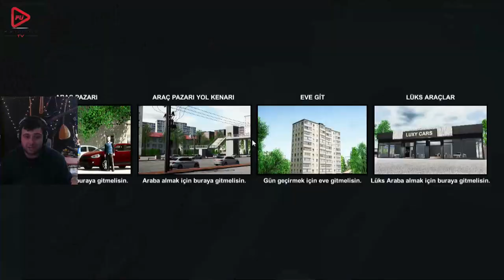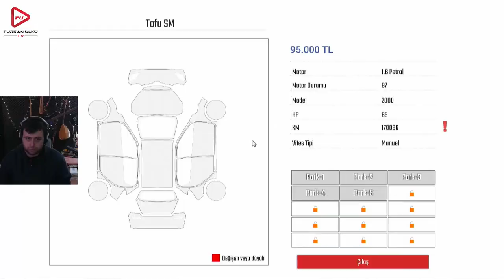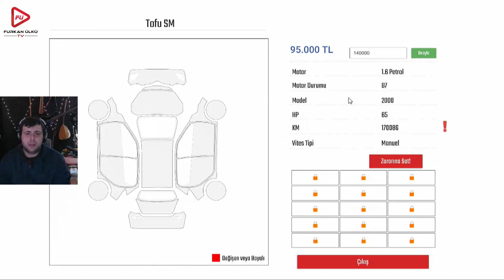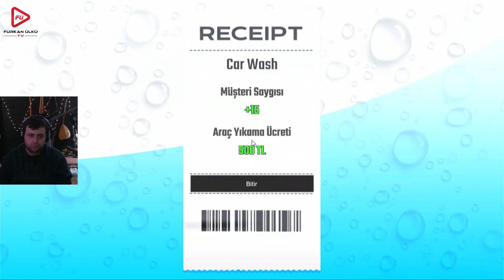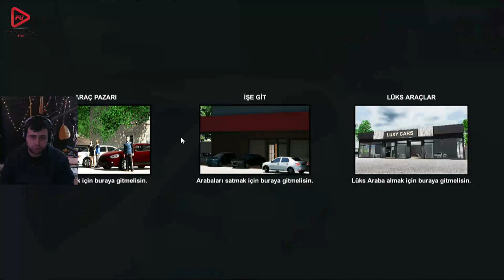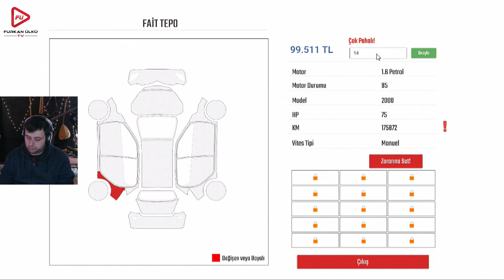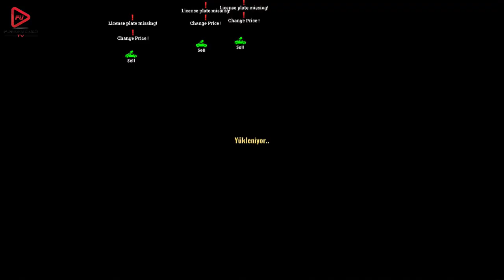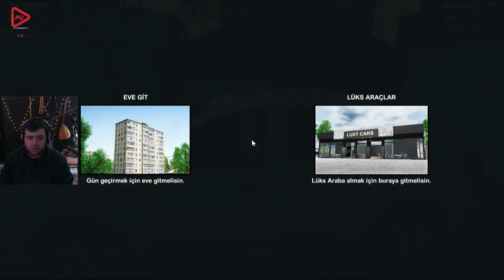ARABALARA PARA YETMİYOR (CAR DEALERSHIP SIMULATOR) BÖLÜM 12